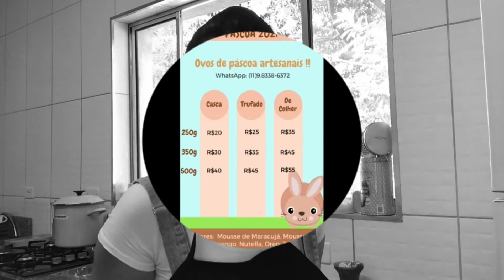DYI: OVO DE PÁSCOA: FAÇA VOCÊ MESMO!!! Super BARATO!!!!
Oi gente!!! Vem economizar nessa Páscoa e fazer um DELICIOSO OVO DE PÁSCOA COM ATÉ 3 INGREDIENTES E GASTANDO MMMTO POUCO! Presenteie toda a família e saboreie essa delícia!